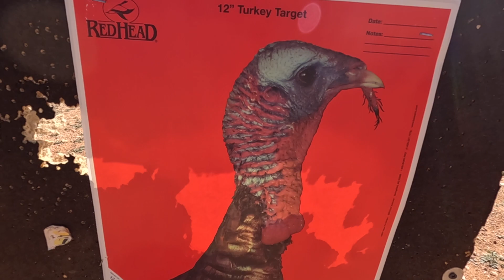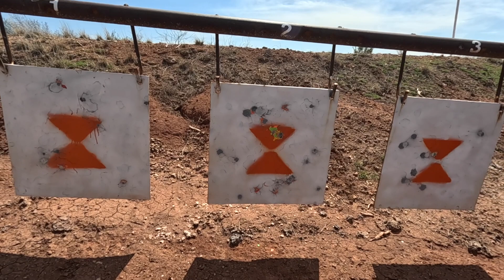Long Rang Shooting Class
Long Range Shooting Class taught at Guitar Ranch in West Texas.